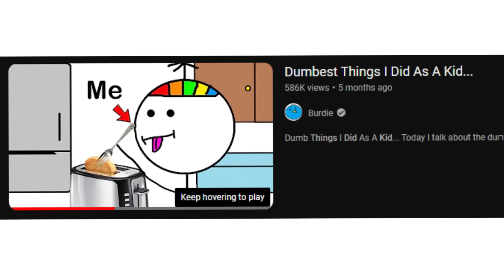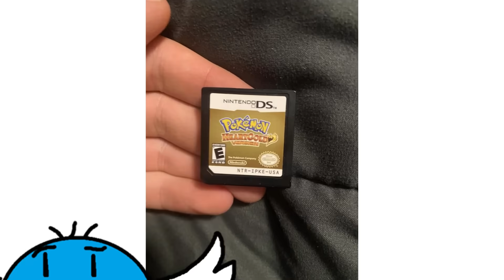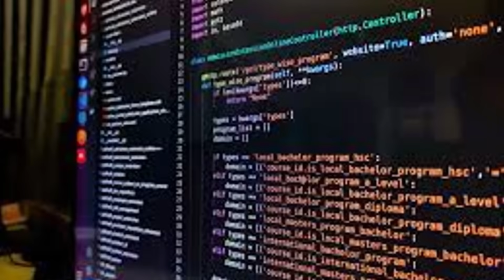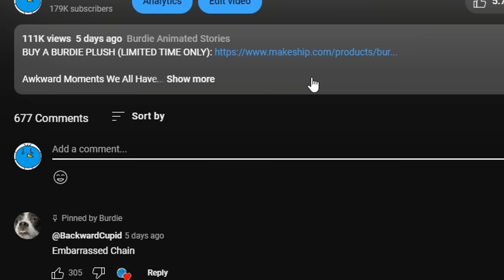Stupid Things I Did As A Kid (Part 2)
Install Mech Arena for Free 🤖 IOS/ANDROID/PC and get a special starter pack 💥 Available only for the next 30 days